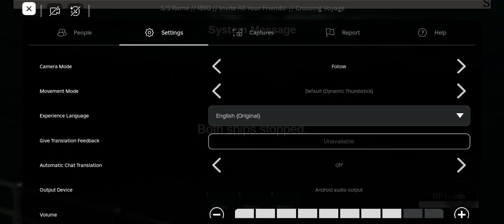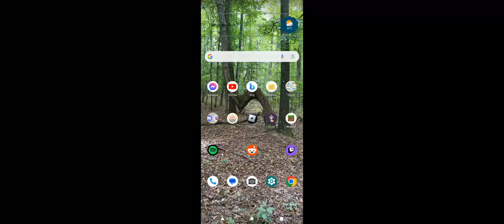S.S. Rome Maiden Part 1